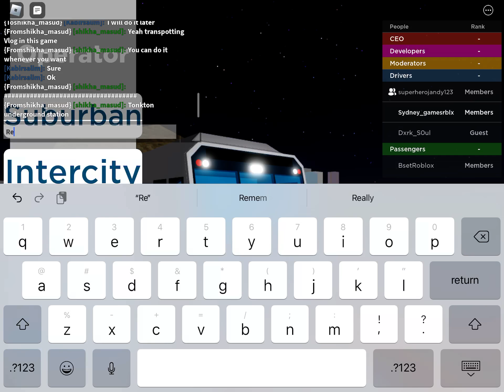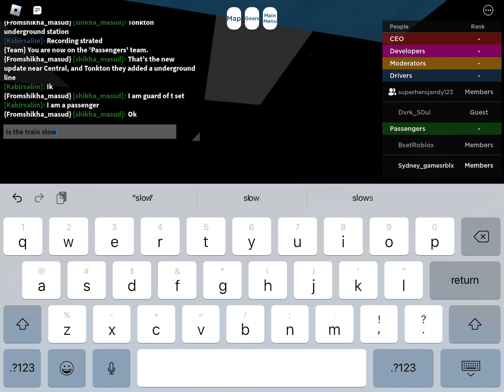T4 line to tonkton to bastion sorry about I stopped recording because I had problems recording